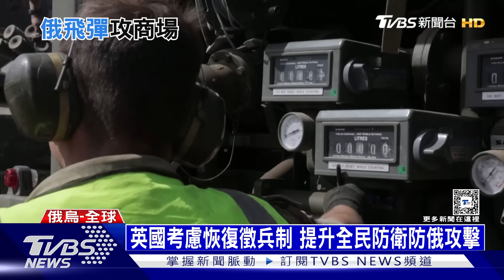普欽釋風聲「來談判停火」 北約擬放行烏攻俄本土｜十點不一樣20240527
俄羅斯總統普欽釋出風聲，說有意就目前的戰線，雙方進行停火談判。不過俄軍仍然持續「多線攻擊」，讓前線烏軍疲於奔命。現在包括英國跟北約都鬆口，考慮解除限制，讓烏克蘭可以用他們援助的武器，攻打俄羅斯本土，現在就等美國點頭同意。